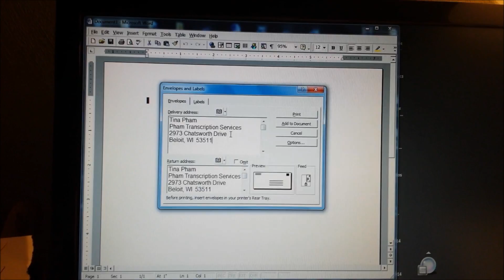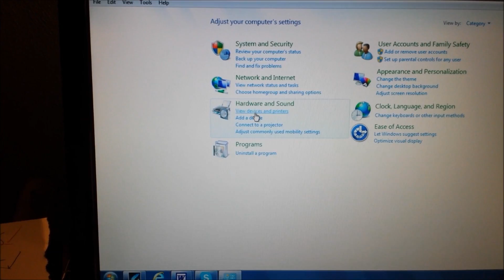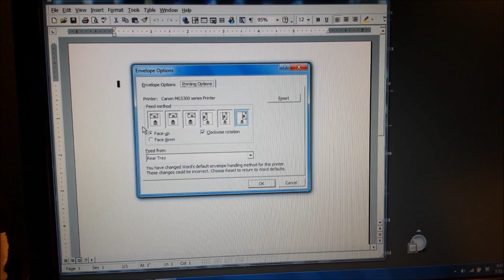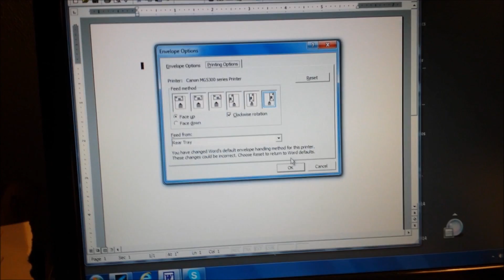How-to print envelope Canon MG5320 MG5300 series Troubleshoot error message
I couldn't figure out why my Canon MG5320 (MG5300 series) printer wouldn't print an envelope and I kept getting an error message.
This videos helps to trouble shoot as a how-to in hopes of helping anyone else having the same or similar issue in printing an envelope using Word.

Closed-captioning/Transcription provided by:
Pham Transcription Services

FULL TRANSCRIPTION:
This is a video that I'm making really quick to show how to resolve an issue that I was having with my printer.  My printer is a Canon MG5320.

And when I would go to print an envelope, as you can see here in Word, I would go to "Options".  And I'd have it set up for the rear tray.  And when I went to click "Print", I was getting this error message:

"A paper size that is not supported by the automatic duplex printing function is selected.  Stop printing.  Uncheck Automatic on the page setup tab of the printer driver.  Then print again."

I'm going to show you how to troubleshoot and fix this.  I'm going to cancel this print.  And what you're going to have to do is go into your control panel and into your printer.  Right click on the printer.  Click "Printing Preferences".  And as you can see here, to save paper, I kept it as set for duplex printing and fast printing.  And you want to uncheck both of those because if it's fast printing, the envelope will not be very clear.  And duplex printing is what's causing the issue why it won't print an envelope to begin with.

I'm going to "Apply" -- "Okay".

I'm going to go back into my Word.  You have to get to envelopes by "Tools", "Envelopes and Labels".  You type in a delivery address.  I'm just going to put the same (as return address).  Go into "Options", and this is how you pick where you're going to load it.

Now what's strange about this one is, as you can see by this picture, I'd be loading it facing right, but what's going to happen is it's going to print opposite, so when I load the envelope, I'm going to load it facing left.  Let me show you that.

As you can see here, I've got the MG5320, and in the picture it shows that I would be loading it facing right.  But it's going to have to be loaded facing left, face up, in order to get the print correct.  So you load it just like that.

Then you're going to push "Okay" to print -- "Print".  Now I'm not going to get that error message.  And there it is.  It comes out that way facing left.

So I hope this helps you in case you had any issues trying to get your printer, Canon MG5320, to print envelopes.